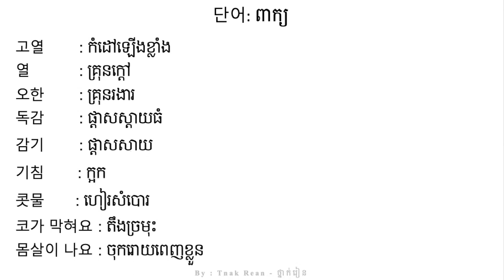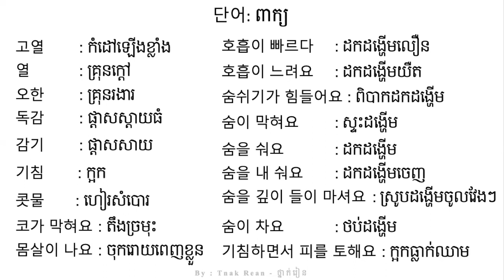រៀនសន្ទាន 112 - Korean Conversation 112 - 대화를 공부하기 112 | by Tnak Rean - ថ្នាក់រៀន